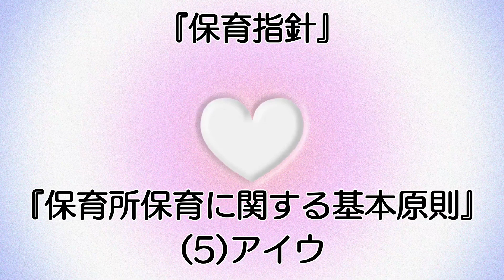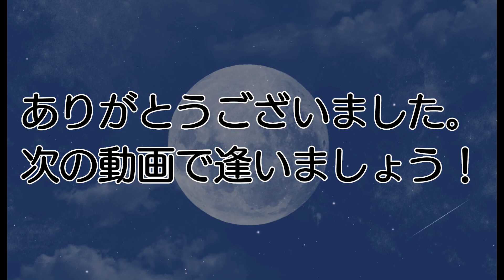11.『子育ての部屋・保育指針〜保育所保育に関する基本原則〜保育所の社会的責任〜(４)アイウ』